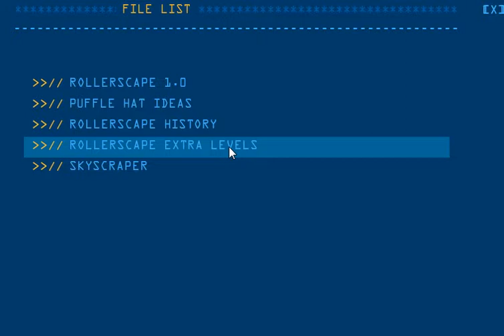Club Penguin Beta Team Rollerscape Extra Levels Perfect Score: Level 3